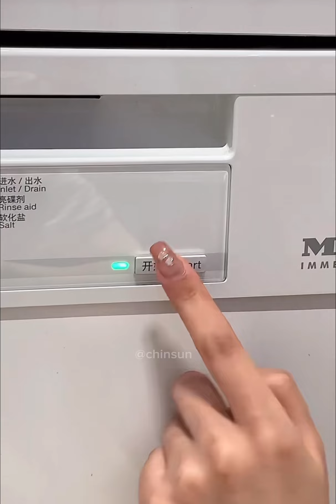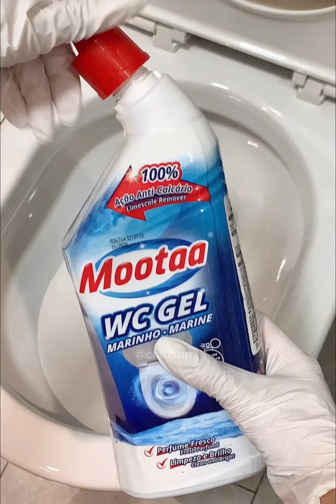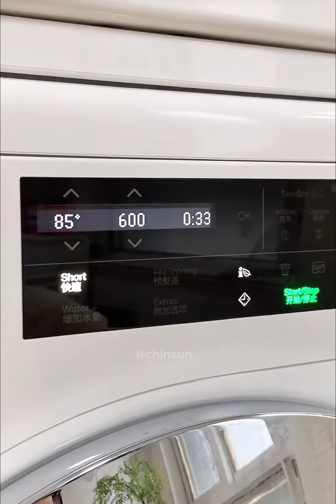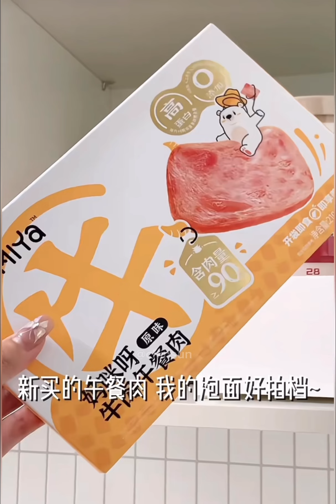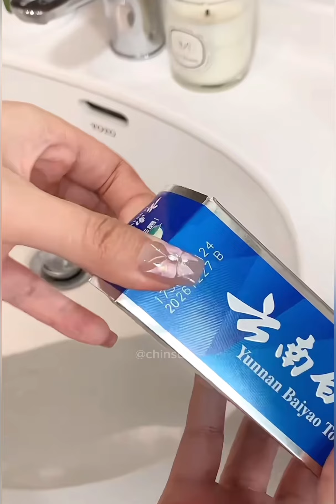Immersive Holiday House Cleaning Vlog🎀 | Restocking And Replacing✨